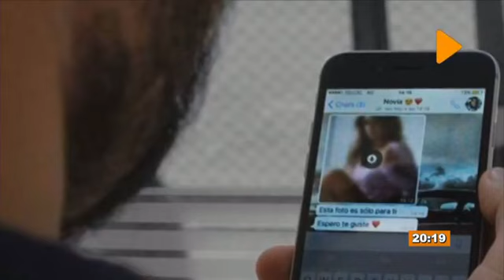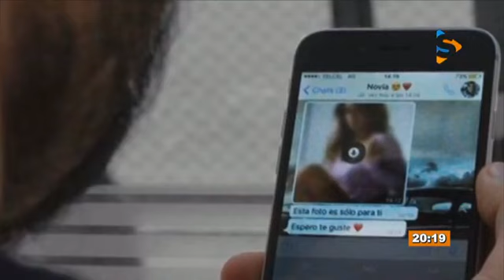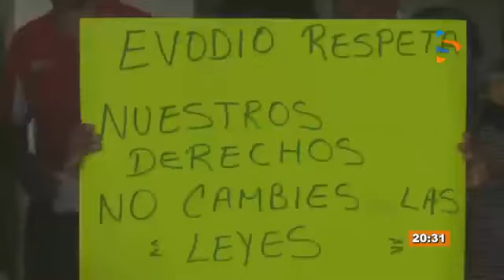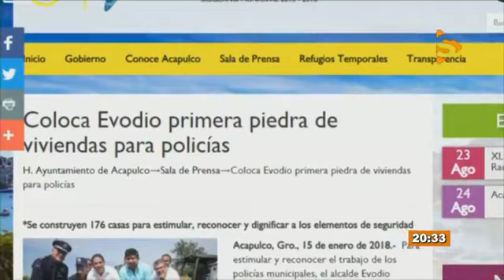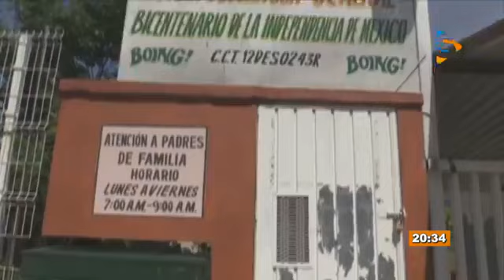Sur Tv Noticias con Abel Salgado - 15 de agosto del 2018